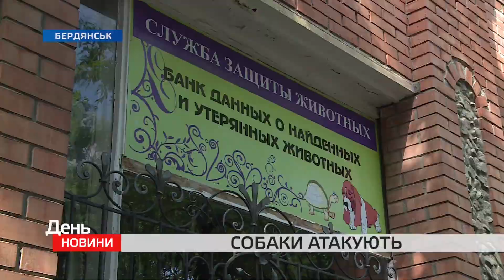Собаки атакують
За останні два дні у Бердянську зафіксовано одинадцять випадків укусів людини собаками. Постраждали десять дорослих та одна дитина